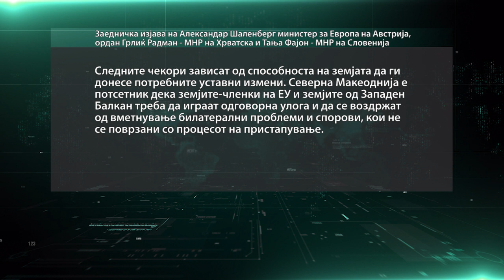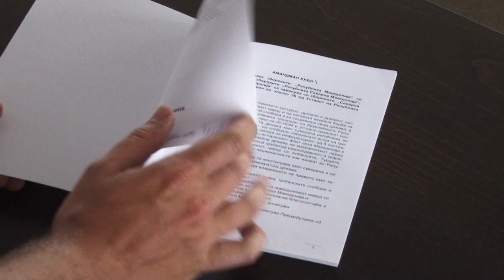Три европски држави побараа Западниот Балкан побрзо да стане дел од Европската унија